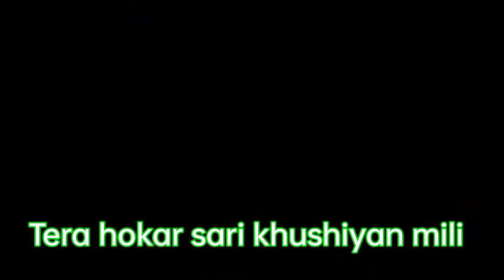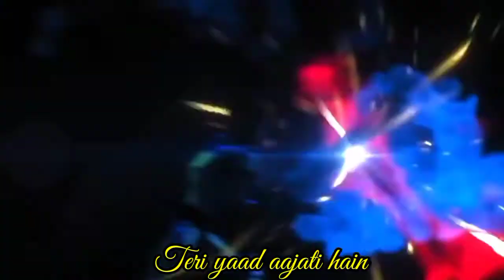Ek Galti 2 [Trollhunters: Tales of Arcadia]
Ek Galti - Trollhunters: Tales of Arcadia